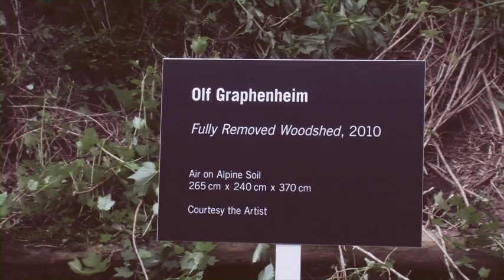Air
A short film about artist Florian Graf's alter ego Olf Graphenheim, featuring the making of his new art work in the Swiss Alps.